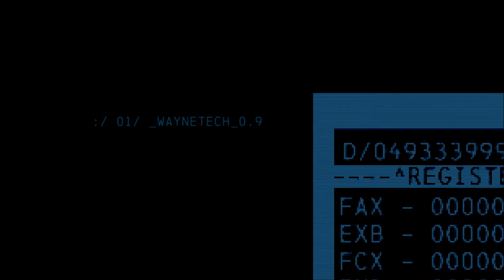Let's Play Batman: Arkham Origins #048 [Neues Spiel Plus] - Cyrus Pinkneys Gruft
Nachdem wir Black Mask in der Kirche gefangen genommen haben, bekommen wir einen Funkspruch von Gordon rein. Er bittet uns, zwanzig Häftlinge, die aus Blackgate abgehauen sind, wieder einzufangen. Da wir Gordon keinen Wunsch abschlagen können, versprechen wir, uns darum zu kümmern.
Nachdem dann auch alle wieder eingefangen wurden und wir alle Tagebuchseiten von Cyrus Pinkney (der Architekt des modernen Gothams) in der Stadt gefunden haben, können nun auch noch als letztes seine Gruft aufsuchen...

Das Neue Spiel Plus ist ein neuer Herausforderungsmodus, den man freischaltet, sobald man das Spiel Normal oder Schwer abgeschlossen hat. Die Gegner sind von Anfang an schwerer und es werden keine Konterhilfen angezeigt, dafür besitzt man schon fast alle Ausrüstungsgegenstände und muss diese nicht erst noch freischalten.

Ein Action-Adventure von Warner Bros. Games Montréal & Warner Bros. Interactive (2013)